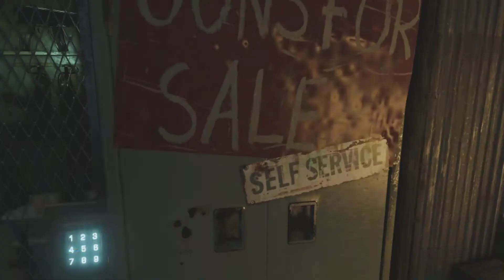Far cry 3 Episode 4 LETS DIVE IN!!!!!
Welcome to Far Cry 3 a game of wonder mystery and pirates. Not the ones that go "Yaarrrrr" just some boring modern day ones. But this game is still loads of fun in the jungle